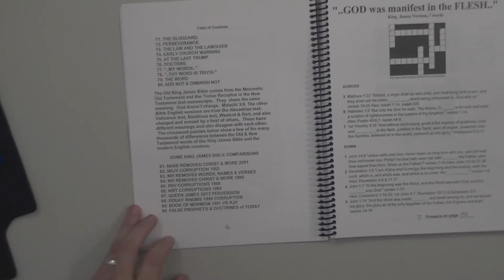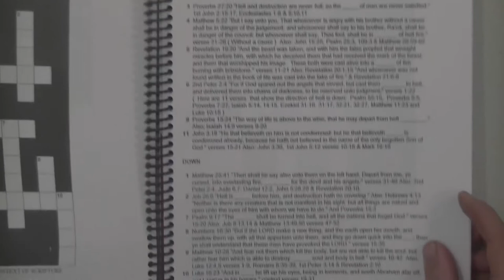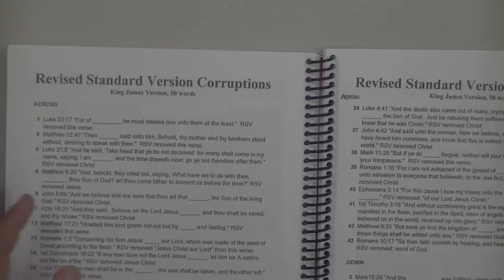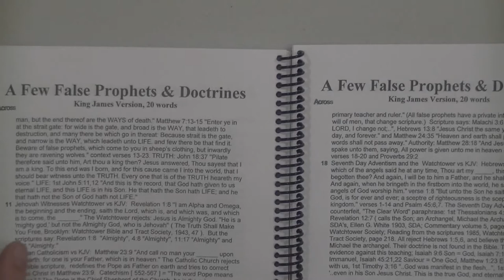KJV Crossword Puzzle Book Review